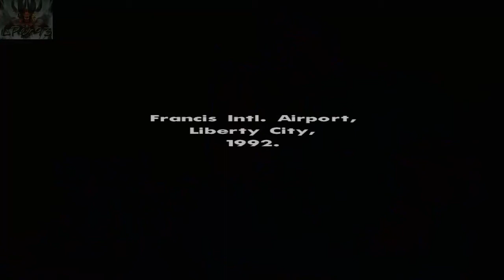Let's Play GTA San Andreas [HD] - #001 - Willkommen zurück in Los Santos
"Grand Theft Auto: San Andreas" [PC]
Third Person Shooter von Rockstar North / Take 2 Interactive (2005)

"Let's Play GTA San Andreas"